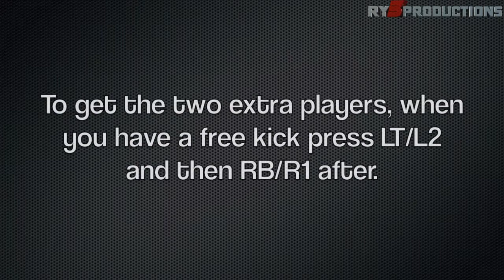FIFA 13 - Advanced Free Kicks Guide + Skill Game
So here's the advanced free kicks! These are the main types. Remember, you can do your own variations on them in whatever order you like! ie. Run over the ball, then do a flick up and volley! etc...

Brilliant music by:
AudioMicro